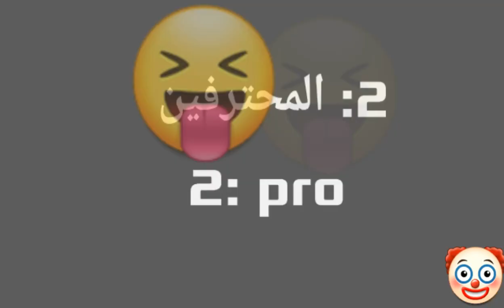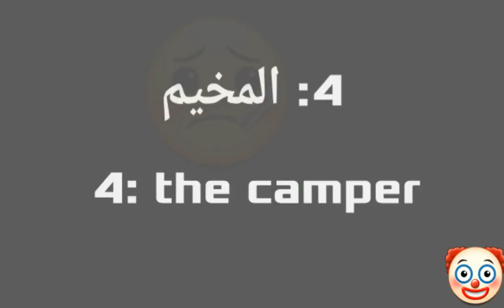Types of players in free fire.Funny video.FFBD Gaming.